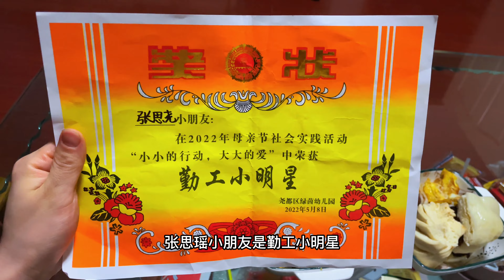废纸箱兑换母亲节礼物，去的太晚了只剩牙刷了，收拾家等妈妈回家